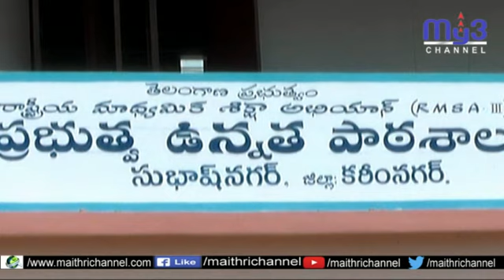కరీంనగర్ లోని అన్ని ప్రభుత్వ పాఠశాలల్లో సరస్వతి ప్రసాదం కార్యక్రమాన్ని ప్రారంభిస్తామన్న మేయర్